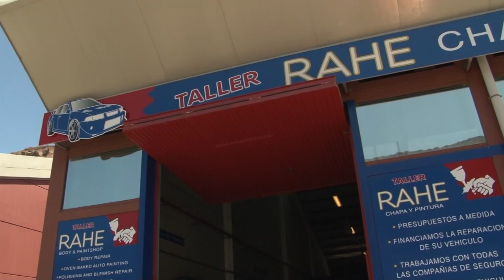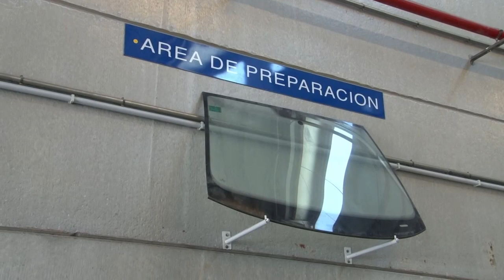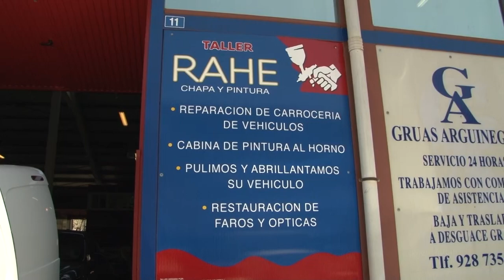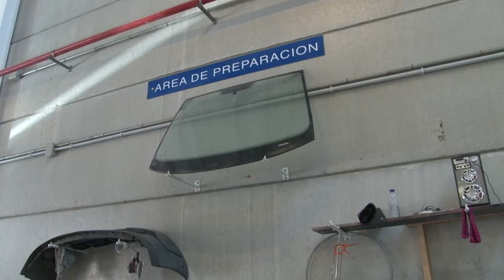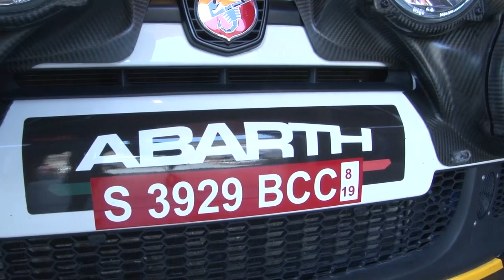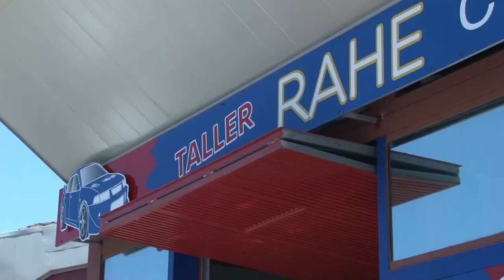190807 MOGAN AL DIA PRG 51 Domingo Ramos Taller RAHE